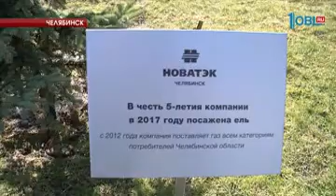"НОВАТЭК-Челябинск" проводит массовый субботник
Марафон субботников стартовал на Южном Урале. Челябинцы решили провести тотальную уборку под песни советской эпохи. Василий Цвентух слушал и наблюдал. Разобрали белые перчатки, грабли, кисти. И принялись за уборку. Порядок возле своего офиса сотрудники "Новатэк-Челябинск" наводят сами. Ритм работы задает музыка советских лет. В первых рядах - юрист Наталья Ухова.